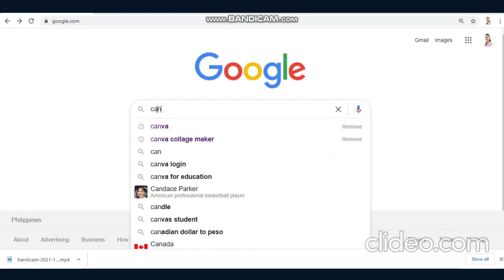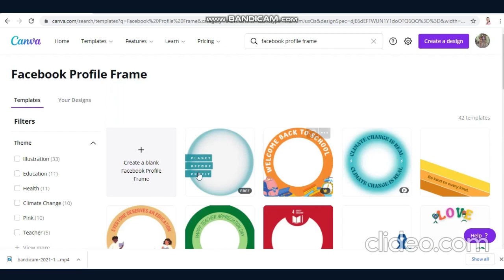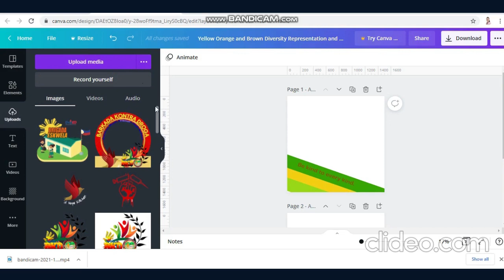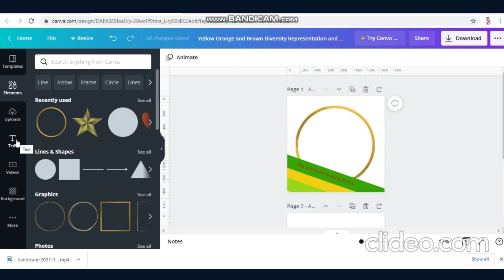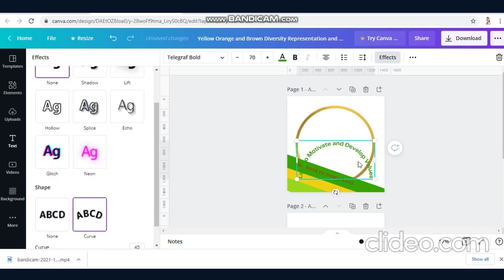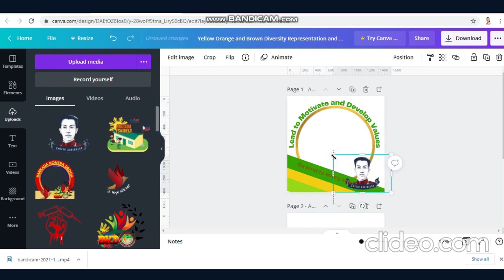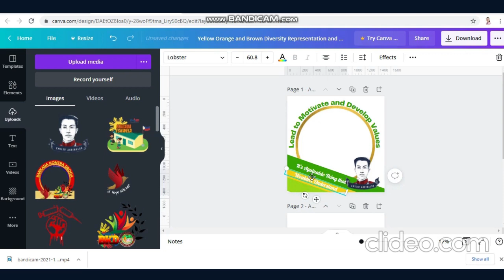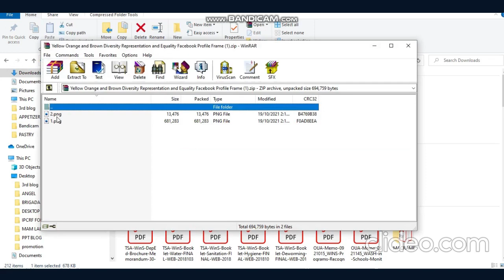Personalized your Facebook Profile Frame in an Easy Way by this Step by Step Tutorial.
Having your own identity is the key to let them find and see your personality and capability...Making your own personalized Facebook Profile in just easy steps by watching and learning from this blog. Don't hesitate to contact/message me if you have queries with my